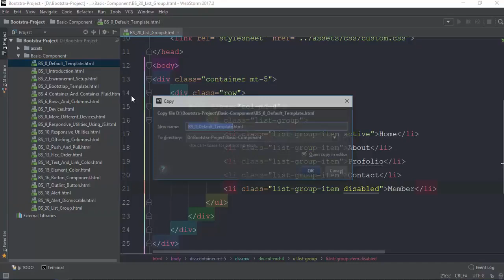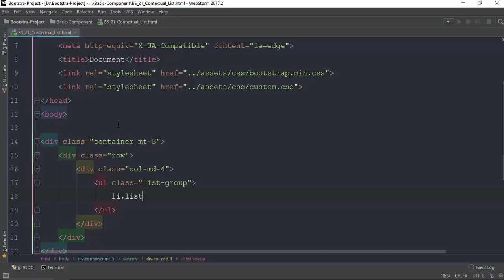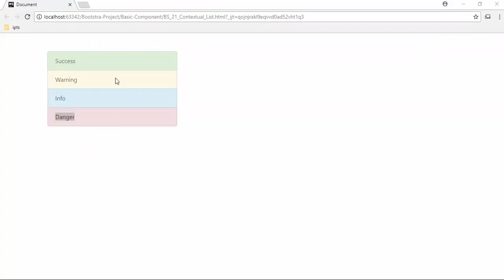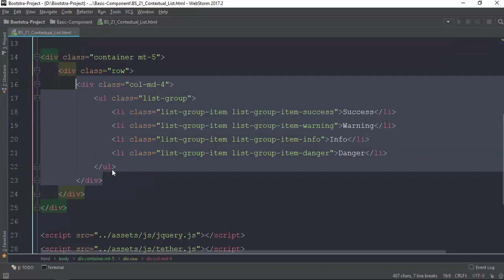020 Contextual List